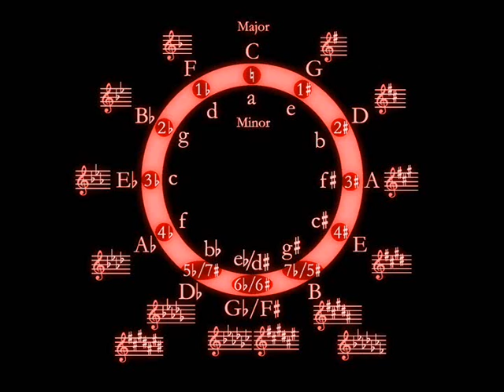Etude Op. 1, No. 1 "Agatha", Poisoned Wine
Composed, mixed and mastered by Poisoned Wine.